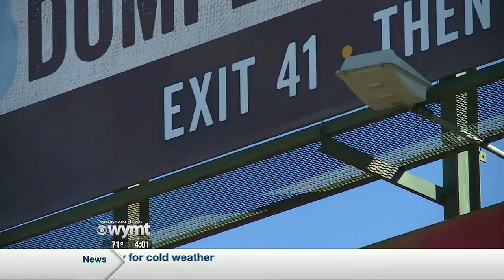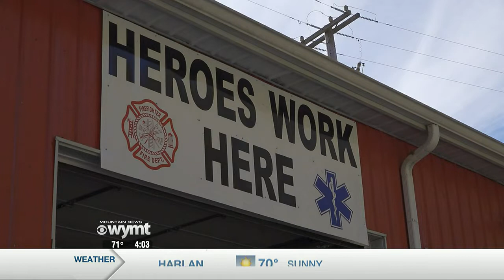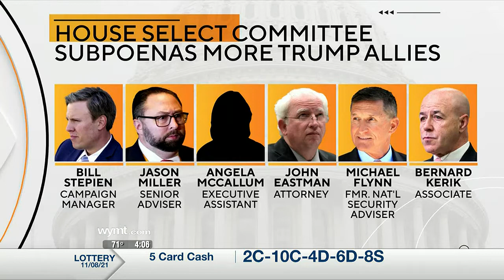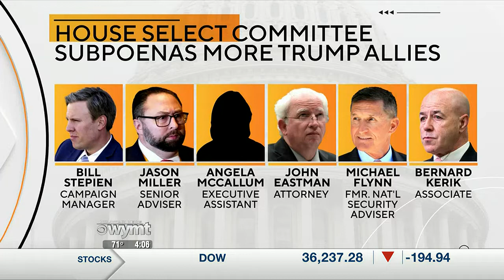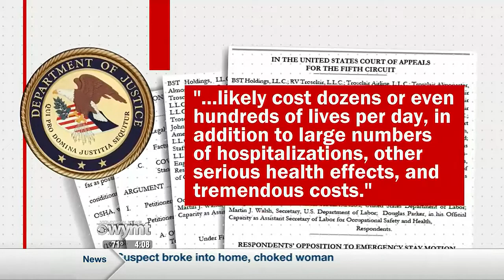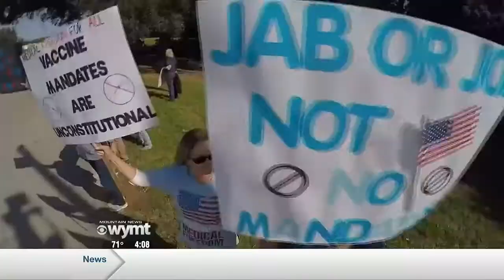Mountain News Top Stories at 4:00 p.m. - November 9, 2021